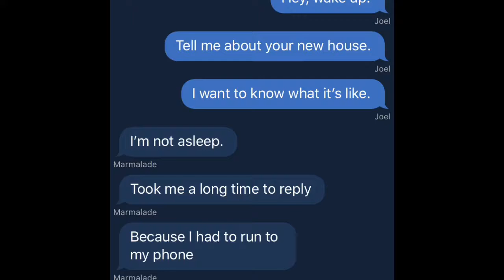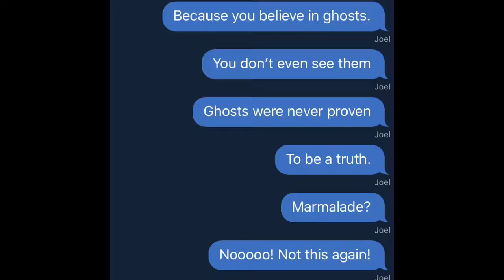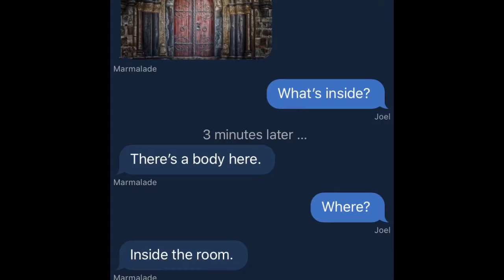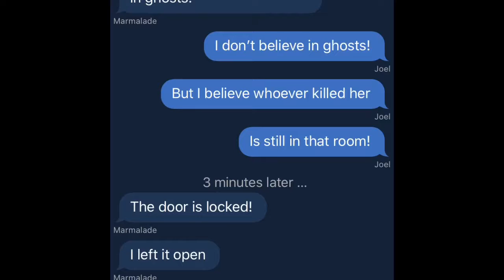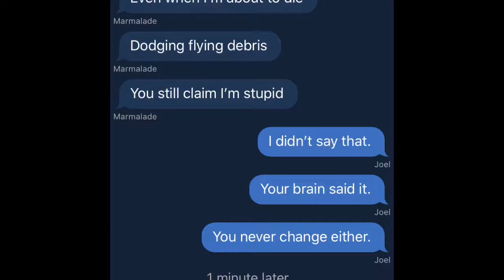The Cursed Corpse, Creepy Text Story